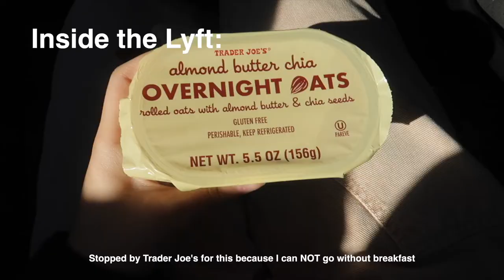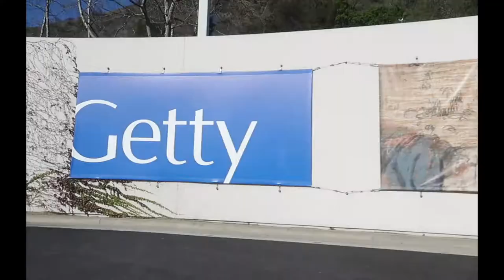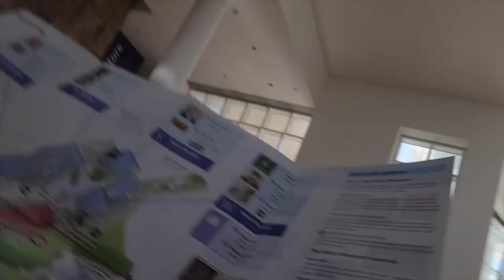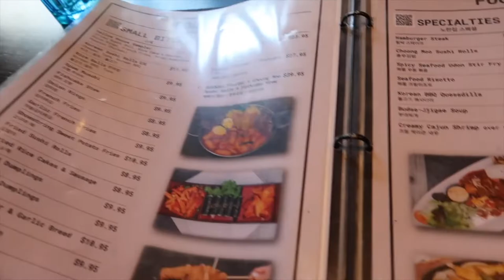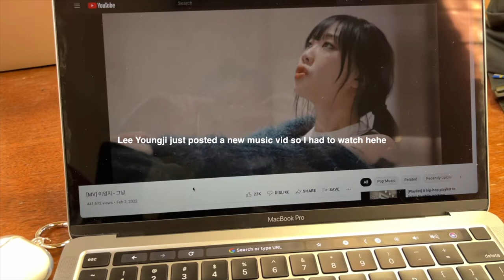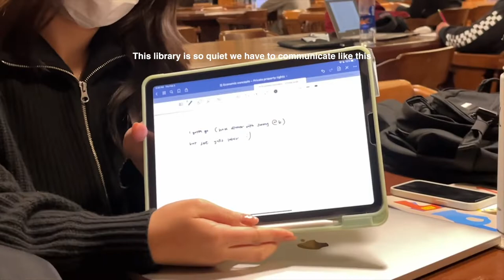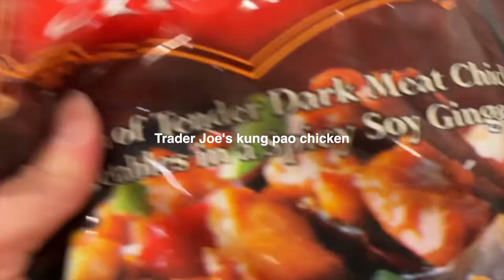👩🏻‍💻 uni life in LA 🌞 | (finally) in person, a visit to the Getty museum, & studying w/friends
I finally started school...

here is one of the first few weeks of my life as a real college student actually going to real life classes and seeing real human beings physically 🥳 so much has happened in just a couple of weeks but i'm still trying to adjust and figure out my routine here but hopefully i can keep up these updates thru video form and share my life with u all 😗😎